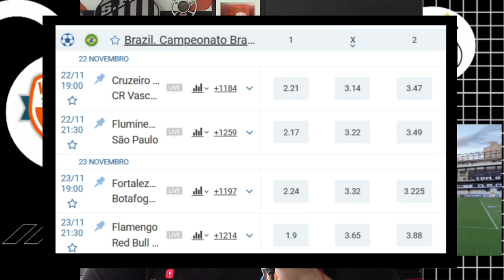SOTELDO VOLTANDO | RENDIMENTO DE LUCAS LIMA DESPENCOU PÓS ERA HELLMANN